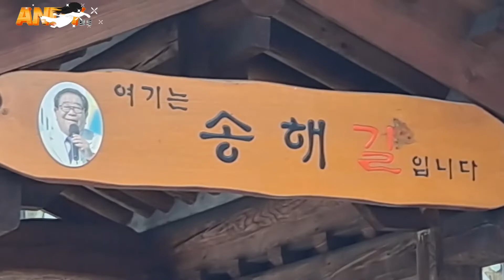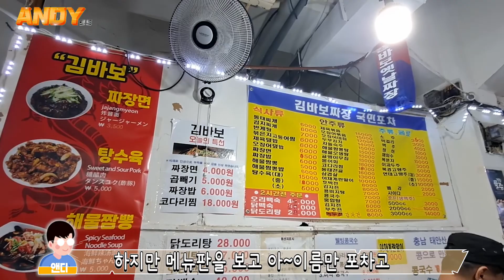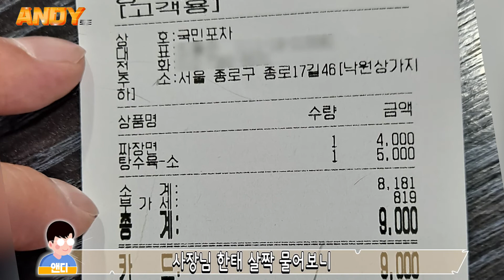짜장면+탕수육 9000원 실화? 지하에서 파는 시크릿 노포중식 ㅣ노포ㅣ낙원상가ㅣ짜장면ㅣ탕수육ㅣ종로ㅣ숨겨진맛집ㅣ가성비맛집ㅣ지하ㅣ koreanfoodㅣ우티비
📍안녕하세요 우티비 의 앤디입니다
  음악인들의 성지 종로 3가 낙원상가 입니다

✅ 구독은 사랑이고 좋아요 또한 사랑입니다 감사합니다 ^^

🏠 김바보 포장마차
📍낙원상가 지하

*The people who helped me make the video*

본 음성은 인공지능 성우 서비스 타입캐스트에서 제작되었습니다. 인공지능 성우 하준

😍언제나 초보 영상 편집자들의 힘이 되어주시는 문벤님

감사합니다🙇‍♂️